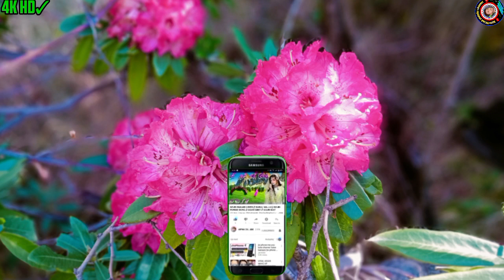Gojri pahari song/ gojri pahari video/ gojri geet /gojri bait gojri mahiya /gojri gane / Sufina//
Gojri song gojri geet gojri program gojri pahari video gojri mahiya gojri bait gojri pahari geet gojri pahari mahiya gojri gane gojri pahari kalam pahari geet

Title: Gojri pahari song
Video:Directer Sabir Paryez
Singer :
👉in this youtube channel jammu kashmir village related videos and audio will be uploded

Visul cridets:
Production house:creatve: photography: jAnd k village
Production house:Creatve Jandk doda bhellassa

Cantent us
Gmail:Shonajammu228gmail.com
Mobile Number ?

میرے اس چینل پے آپ کو بہت آچھی آچھی و یڈیوں ملے گی
اس لیے ہمارے چینل کو ضرور سکریب کر دیں
اور ہماری ویڈیوں آپ اپنے چینل پے آپلوڈ نیں کر سکتے
Search Requres:👈
Gojri Song
gojri geet
gojri video
gojri bait
gojri status
gojri mahiya
gojri pahari song
gojri pahari video
gojri pahari geet
gojri pahari bait
gojri mahiya